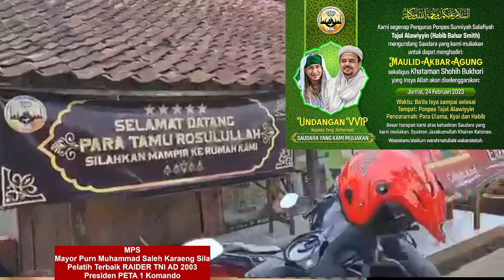MPS Mengajak Orang2 Untuk hadir ke Tempat HABIB BAHAR BIN SMITH dlm Rangka MAULID AKBAR AGUNG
Aamiin.

TTD